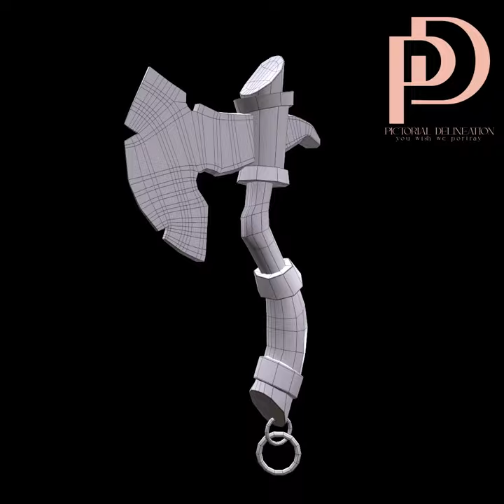Axe Turntable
A small turntable to showcase the prop where i used Maya For modeling, Substance to create Textures, and Marmoset for Rendering!
Do share your thoughts, would love to hear them!

Sound credit - Music by a href=" Sergei Chetvertnyk h from a href=" Pixabay